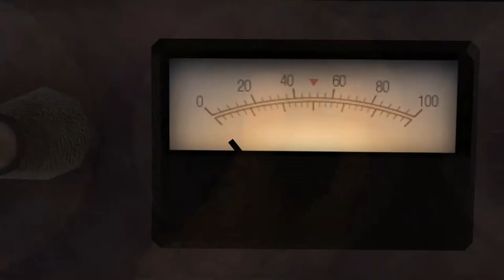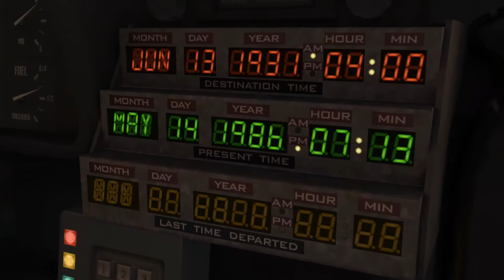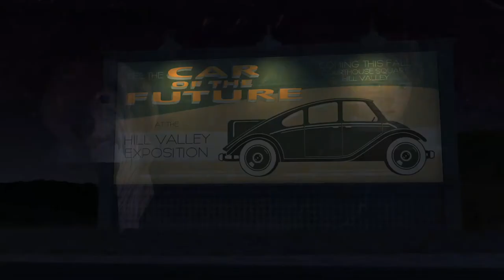LongPlay Back To The Future EP 1 Part 1: Are we messing with time again?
So I did upload this once before  but I decided to take it down since I felt like it was not as good as it could have been so this time I decided to upload each ep into parts so I hope you guys enjoy and soon this will part will have a commentary version of this game.